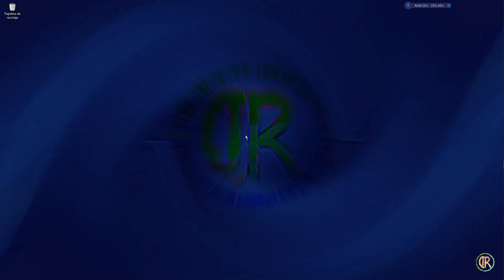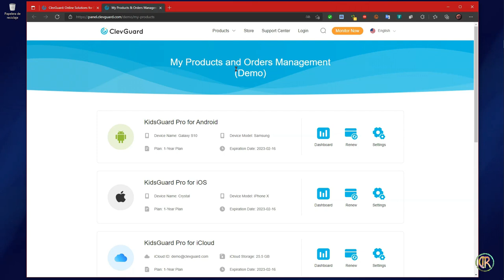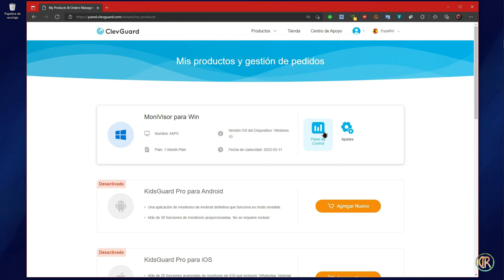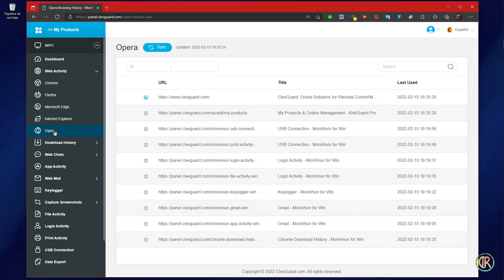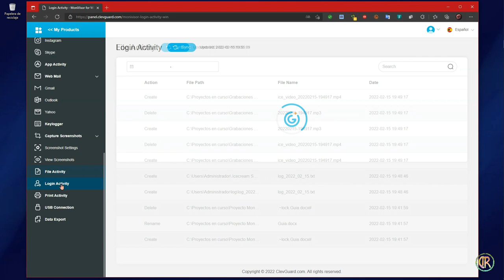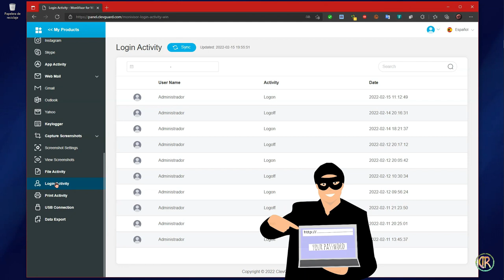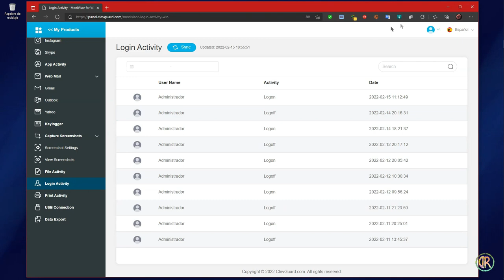Tutorial Monitorizar Actividad Con ClevGuard Monivisor En PC Windows | Web | Whatsapp | Facebook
💻📲 En este video podéis ver una breve explicación y guía de uso sobre una herramienta Web, diseñada para el control y monitoreo de la actividad en Windows, llamada Monivisor 📲💻

Requisitos
- Dispositivo con conexión a Internet (Monitoreo)
- Dispositivo/PC con conexión a Internet y Windows (Monitoreado)

Cualquier duda o comentario, dejadlos aquí mismo.
Un saludo 😉👌🏻